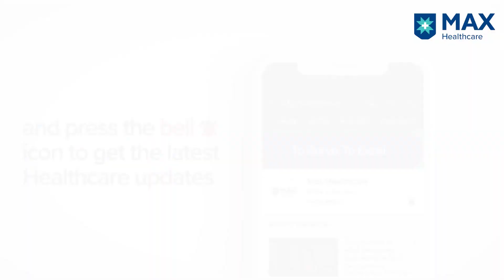Sickle Cell Anaemia: Symptoms & Treatment │Dr. Silky Jain│Max Hospital, Shalimar Bagh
Sickle Cell Anaemia is caused due to a genetic defect in the haemoglobin gene which changes the shape of red blood cells from round to sickle. This distorted shape of red blood cells can cause other symptoms such as Anaemia, infections, fever and episodes of pain crisis. Dr. Silky Jain, Senior Consultant, Paediatric Oncology & BMT, Max Super Speciality Hospital, Shalimar Bagh, explains the role of technologically-advanced Bone Marrow Transplant as a successful cure along with supportive treatment measures for Sickle Cell Anaemia.